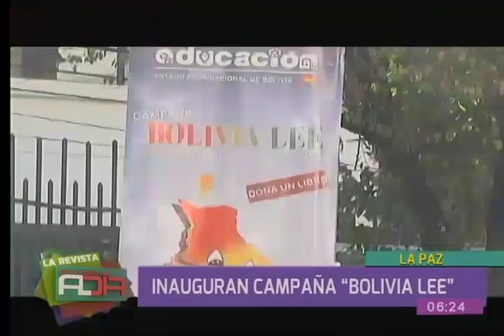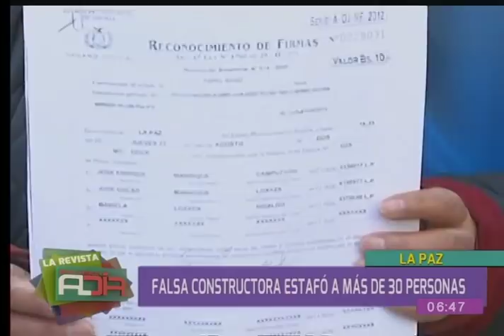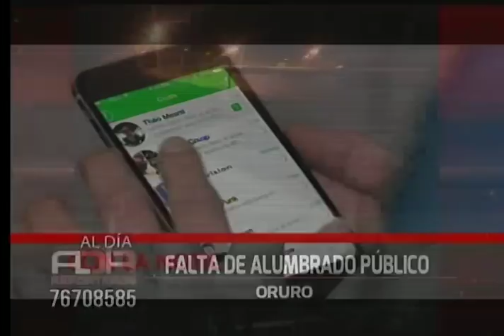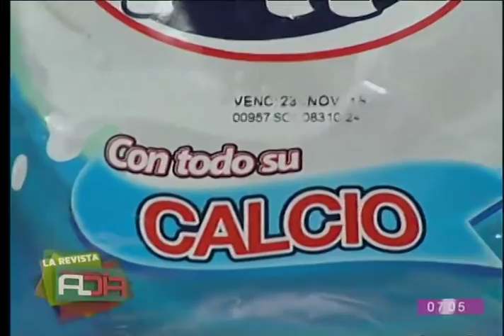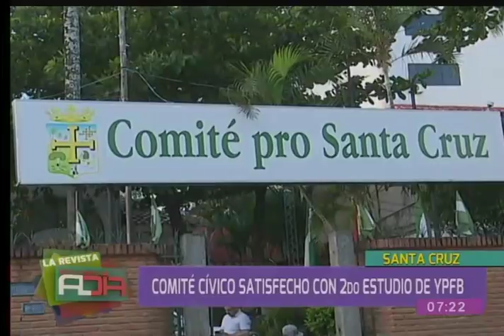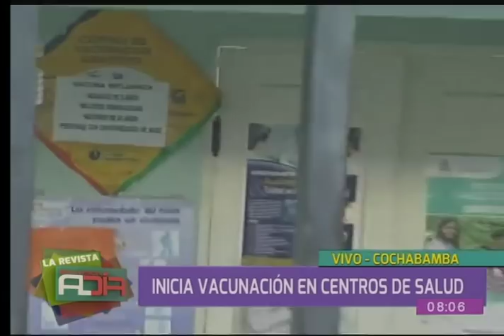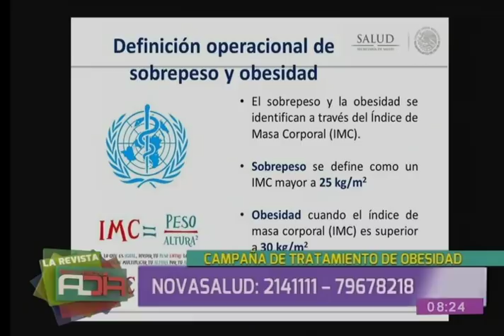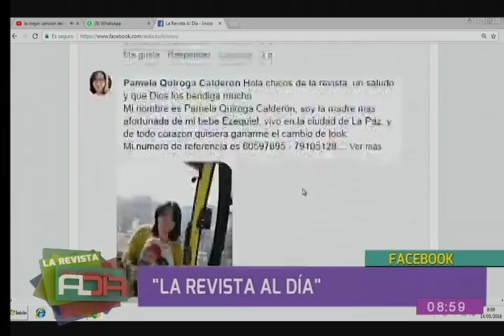La Revista al Día: Programa del 14 de mayo del 2018